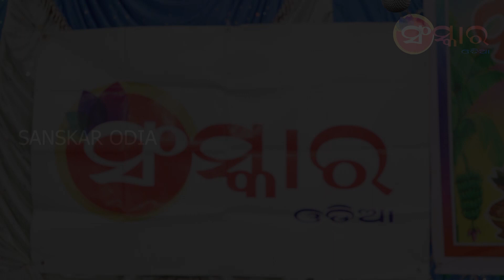ଭିନ୍ନ ଏକ ଭକ୍ତି ମାର୍ଗ !!ସଂସ୍କାର ଓଡିଆ !!ବୃନ୍ଦାବନ ପଣ୍ଡା !! SANSKAR ODIA !! BRUNDABAN PANDA !! ODIA PALA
ଗାୟକ- ବୃନ୍ଦାବନ ପଣ୍ଡା

ଯୋଗାଯୋଗ- ୯୪୩୯୦ ୬୩ ୨୨୩  (ସଂସ୍କାର ଓଡିଆ)

ବିଷୟ- ଭିନ୍ନ ଏକ ଭକ୍ତି ମାର୍ଗ (ଭାଗ-୧୨)

Gayak - Brundaban Panda

Following .

Post Production - Sanskar Odia

Copyrights reserved with  SANSKAR ODIA

               ***ଭିନ୍ନ ଏକ ଭକ୍ତି ମାର୍ଗ***
                  ଗାୟକ-ବୃନ୍ଦାବନ ପଣ୍ଡା

ସଂସ୍କାର ଓଡ଼ିଆ youtube channel ର ଏହି ପାଲା ସବୁ ଯଦି ଆପଣ ମାନଙ୍କୁ ଭଲ ଲାଗୁଥାଏ ତେବେ ଆମ Channel କୁ Like କରନ୍ତୁ ଏବଂ Share କରନ୍ତୁ I ଆମ ସହ ଯୋଡ଼ିହେଇ ରହିବା ପାଇଁ ଏବଂ ସବୁବେଳେ କିଛନା କିଛି ନୂଆ ପାଲା  ଏବଂ ଭିର୍ଣ୍ଣ ଭିର୍ଣ୍ଣ ପାଲା ଗୀତ କଣ୍ଟେଣ୍ଟ ର notification ପାଇବା ପାଇଁ ସଂସ୍କାର ଓଡ଼ିଆ କୁ ନିଶ୍ଚୟ Subscribe କରନ୍ତୁ  I ହଁ bell button କୁ  press କରିବାକୁ ଭୁଲିବେନି I
Thanks.

ସମସ୍ତ ଭାଗ ଦେଖିଵା ପାଇଁ ନିମ୍ନରେ ଥିବା Link ଙ୍କୁ press କରନ୍ତୁ...